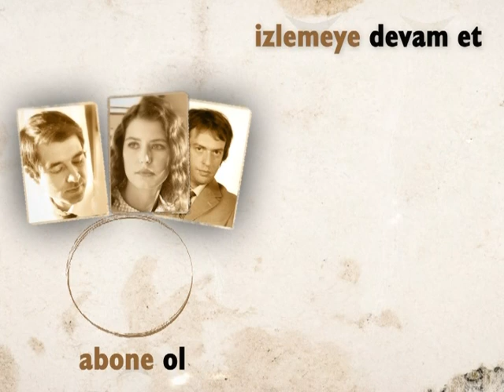Teo, Güzide'yi Kıskandı😅 | Hatırla Sevgili Özel Sahneler